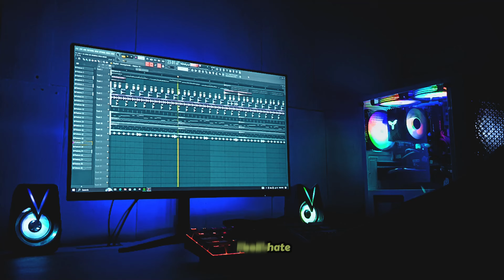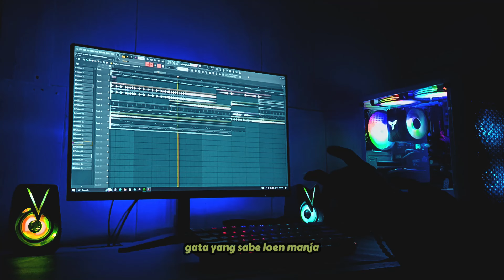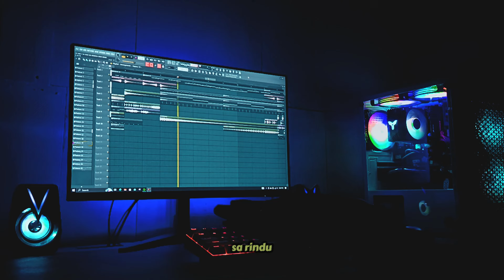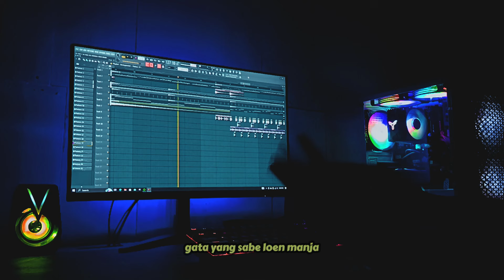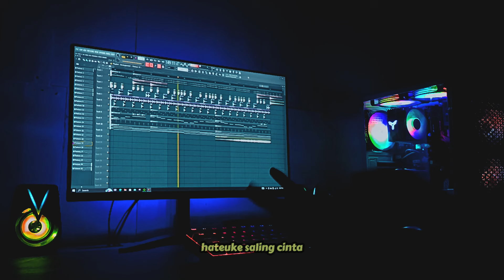DJ SAD !! OLD HATE SABE MERINDU X SA RINDU ( Hendra 98 Remix )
follow saya di tokoh music pilihan:
Spotify: Hendra 98 Remix